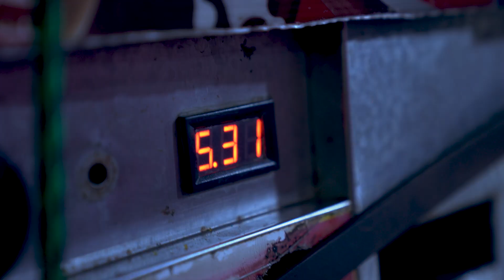Episode 3️⃣ - Artist "Hlaing Wai Lwin" presented by Artscape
Episode 3️⃣ of Artist, "Hlaing Wai Lwin," who portrays the evolving interaction between the human hand and the world." - presented by Artscape